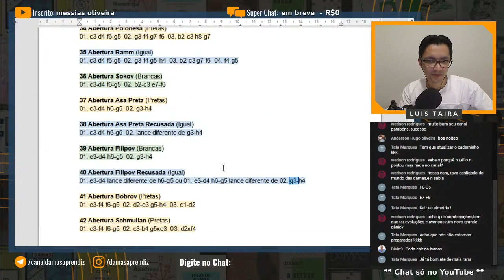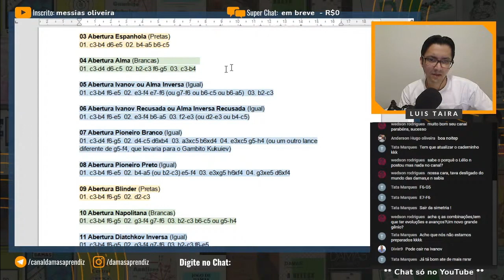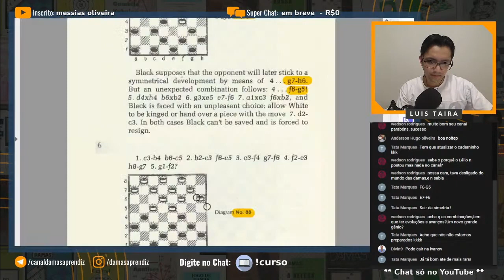Ideia de Sacrifício e Ataque na Abertura Ivanov | Jogo de Damas para Iniciantes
Uma ideia de jogo posicional onde você precisa entender o conceito de sacrifício e ataque no Jogo de Damas.

0:00 Introdução.
0:40 Abertura Ivanov.
1:45 Porque conhecer as posições clássicas das aberturas?
3:55 Posição do golpe g1-f2?
6:25 Resolução do problema.

Hábitos Atômicos

Fora de Série

Ou fale diretamente comigo pelo Telegram!